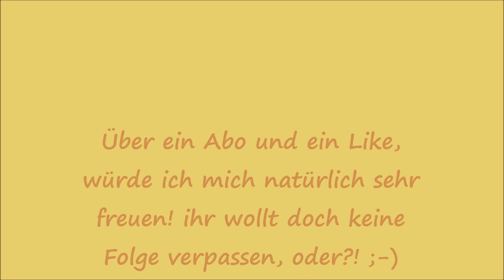Kartoffeln ernten Folge 46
Sven und Neele haben bei mir Anfang des Jahres ein Gästebeet bekommen, Kartoffeln kamen in den Boden und nun war die erste Ernte dran. Mein Vater hat uns gezeigt wie er es macht und Sven durfte sich wie ein Goldgräber fühlen und die ersten Kartoffeln aus dem Boden holen.
Euer Lars_()_